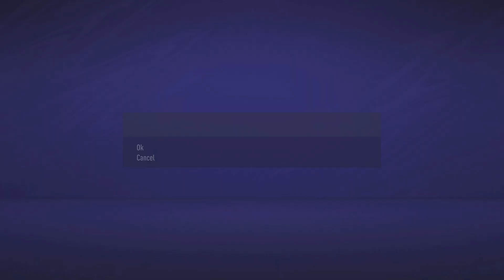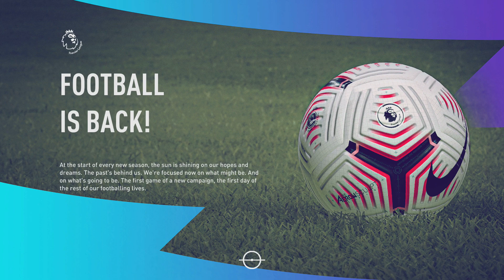I Won The League! Fifa 21 Rags 2 Riches Player Career Part 9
It begins, a new fifa and a new career mode i enjoyed doing the career modes on previous games but this year i belive they have finnaly made some changes to it and i look forward to trying it all out for now though we will be doing a player career mode!
Why not give my cousin a sub aswell!